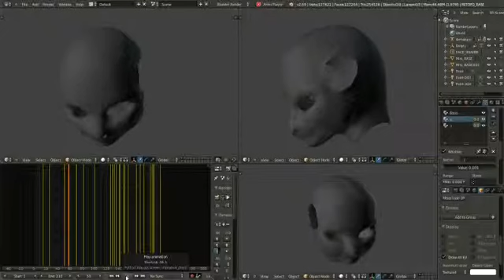[Face modelling] Magical creature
Another creature made for learning about organic topology for facial animation.